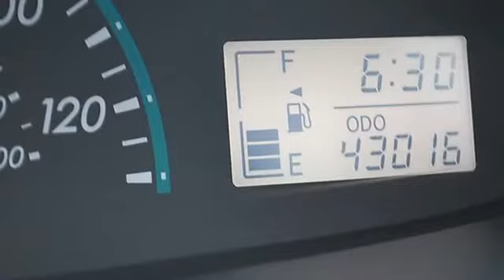0 - Classic Dealer Group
For Sale: 2009 Toyota Yaris
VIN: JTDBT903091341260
Engine: Gas I4 1.5L/91
Drivetrain: FWD
Transmission: Automatic
Mileage: 43,016
Color: Silver Streak Mica (exterior) Dark charcoal (interior)

Features:
2009 Toyota Yaris four doors Car.